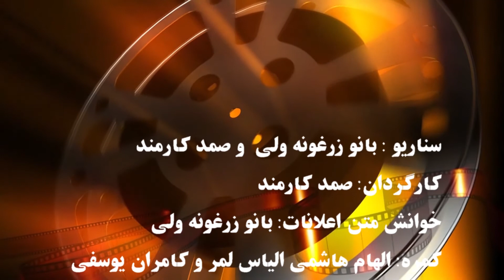دريچه بهار با زرغونه ولي و صمد كارمند